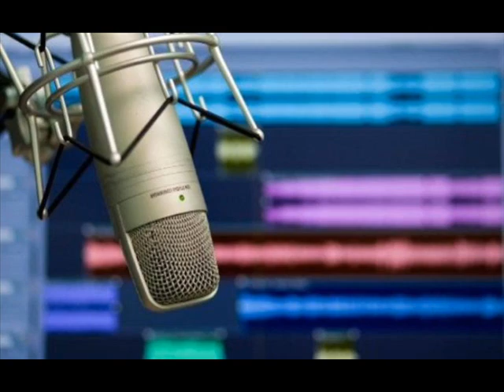Voice Mail Greeting service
Voice mail greeting service, video voice overs